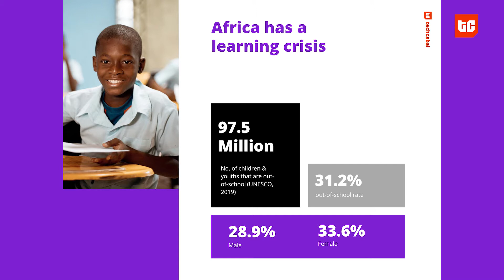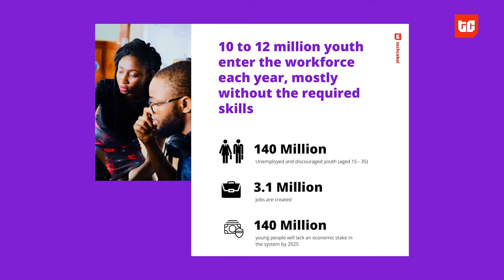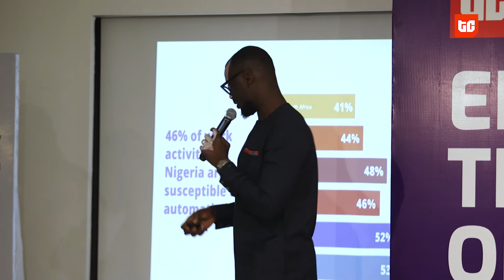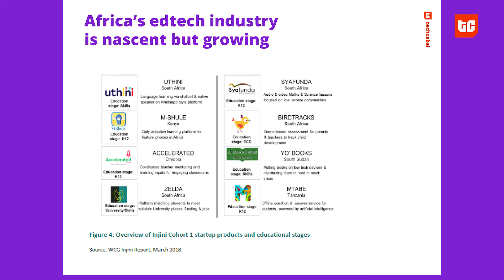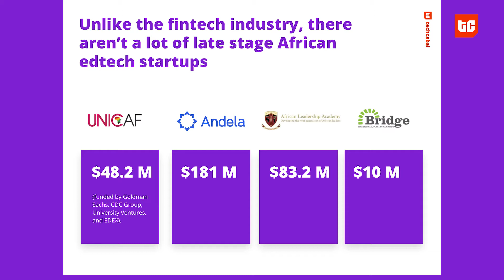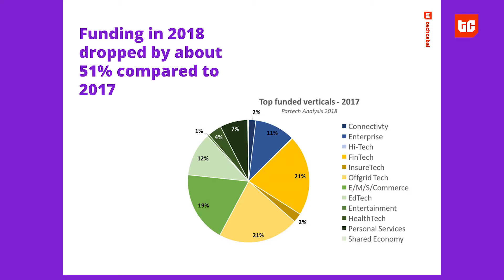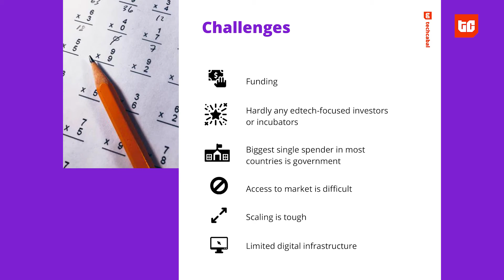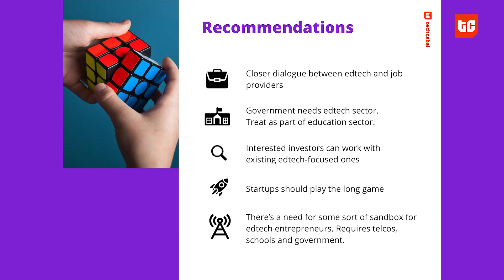Investing in Africa’s Human Capital through Edtech, Tomiwa Aladekomo's Keynote At TC Townhall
Tomiwa Aladekomo, CEO, Big Cabal Media, examines Africa's education challenges and how education innovation can help.